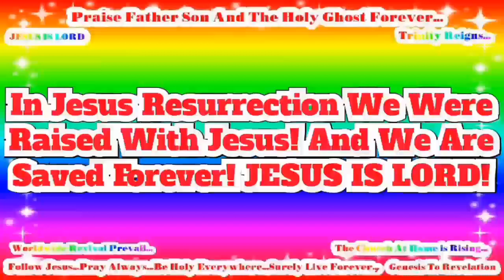In Jesus Resurrection We Were Raised With Jesus! And We Are Saved Forever! JESUS IS LORD!